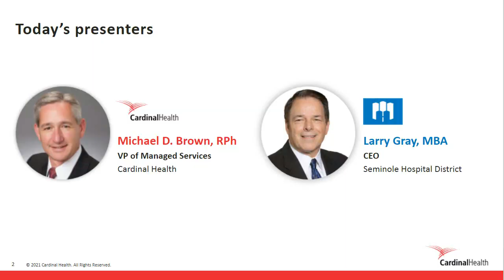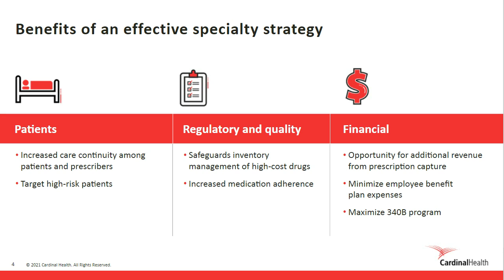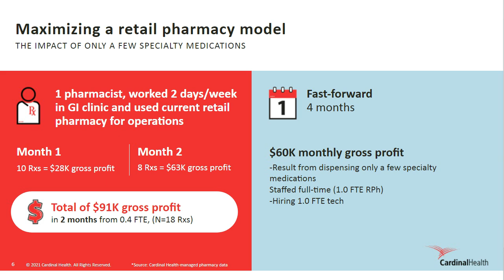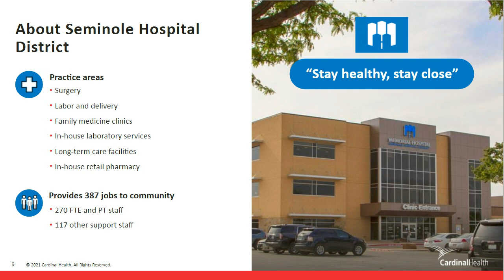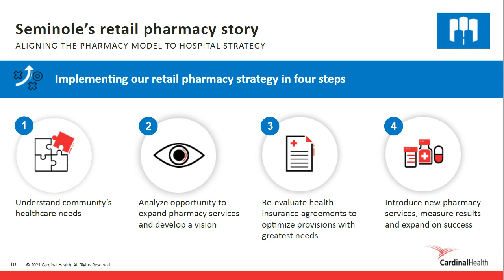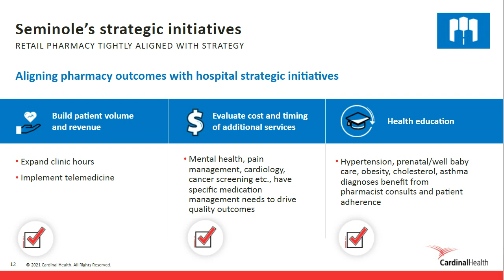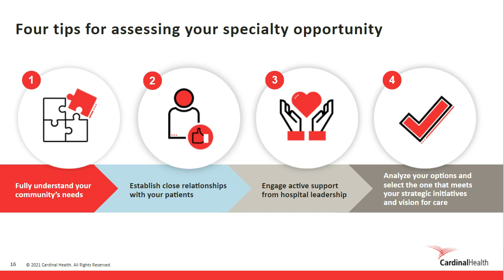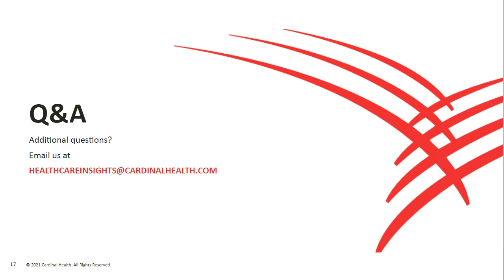Simplify the specialty pharmacy challenge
Learn how hospital and health system leaders can determine the specialty pharmaceutical pharmacy strategy that is best for their organization’s unique outpatient model.